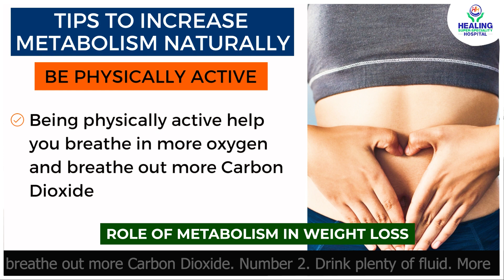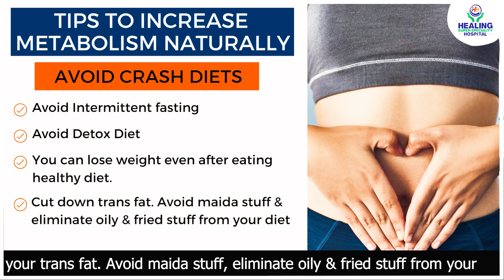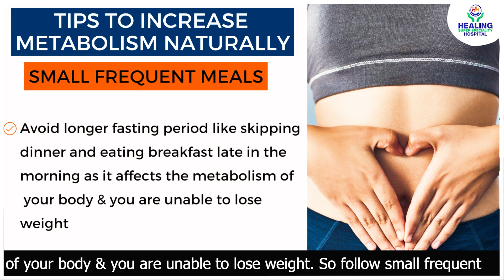Understanding Metabolism and Weight Loss | Tips to increase metabolism naturally | Healing Hospital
In this video, Shilpa Gupta, Sr. Clinical Dietitian at Healing Hospital Chandigarh shares some tips to increase metabolism naturally for weight loss.
Types of Diet Plans being offered at Healing Hospital
 • Sports nutrition
• Pediatric nutrition
• Renal or nephrology nutrition
• Diet for food allergies/ intolerance
• Diet for CABG patient
• Diet for hypertension
• Diabetic management diet
• Diet for sleeping disorder/ depression
• Diet for thyroid (hypo & hyper)
• Diet for tonsils
• Diet for asthmatic patient
• Diet for COPD patient
• Diet for tuberculosis patient
• Gastroesophageal reflux disease (GERD)
• Diet for gallbladder stone
• Diet for fatty liver
• Diet for alcoholic hepatitis
• Diet for liver cirrhosis
• Weight loss and weight gain/ fat loss
• Pcod and PCOS patient
• Diet for infertility (male/female)
• Pregnant and lactation women
• Post-pregnancy weight loss
• Pediatric diet (for infants 6 month to 2 years old)
• Diet for a gout patient
• Diet for kidney stone
• Diet for high uric acid
• Diet for anal fissure
• Diet for hemorrhoids (piles)
• Diet for all cancer patients